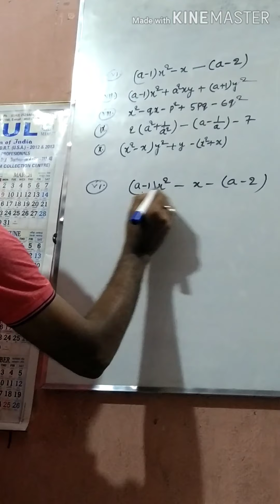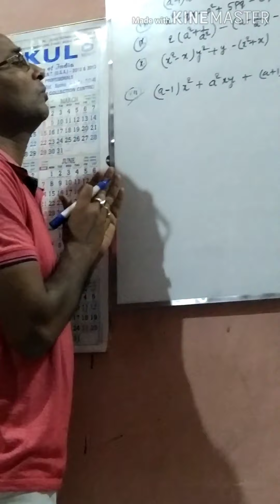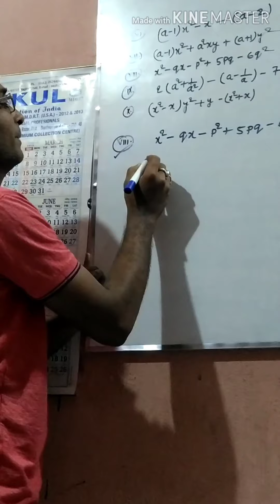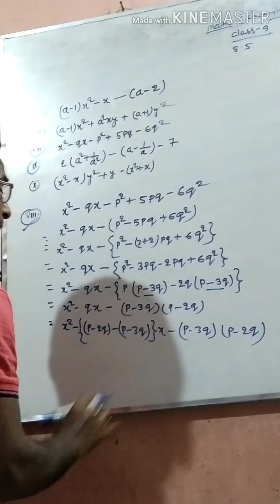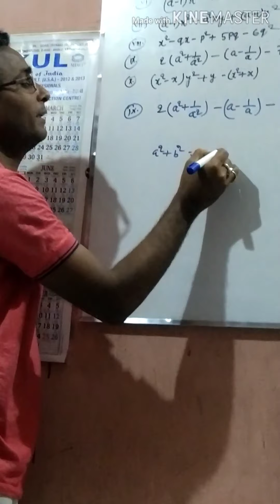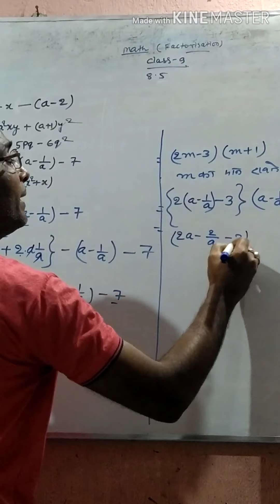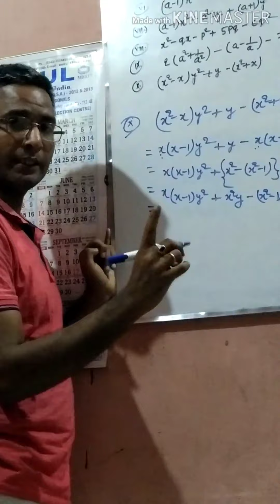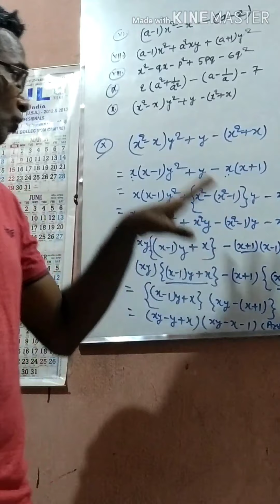WBBSE Class 9 factorisation ex 8. 8.5(1) (vi,vii,viii,ix,x) गुणन खण्ड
Is video me class 9 ke student ke liye factorisation ka 8.5 exercise ke 1.

Class9 ke factorisation chapter ka sabhi video dekhne ke liye niche links diya gaya hai jarur dekhe।